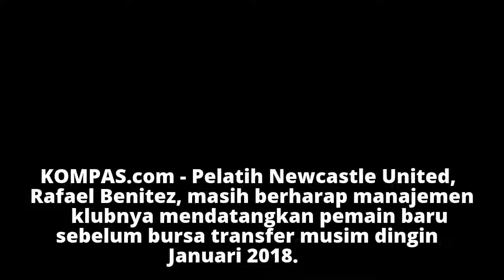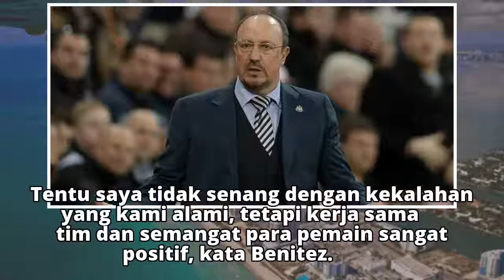Benitez: Newcastle United Butuh Pemain Baru